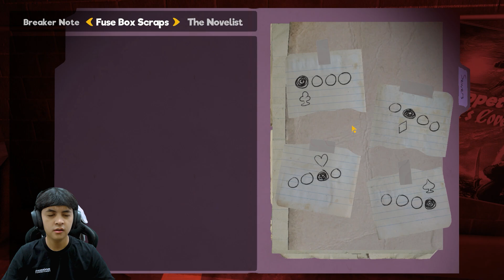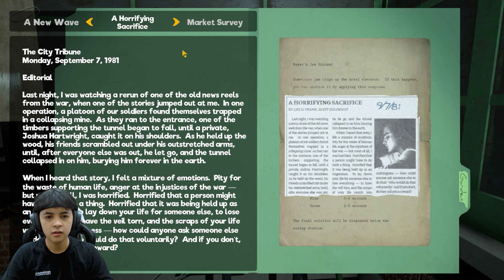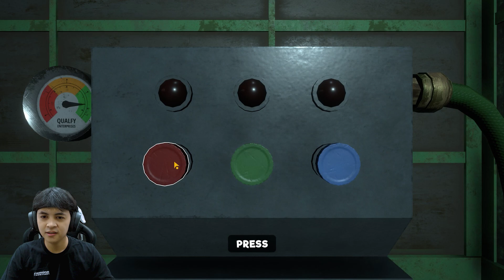Buaya Raksasa Jadi Baik - My Friendly Neighborhood #6